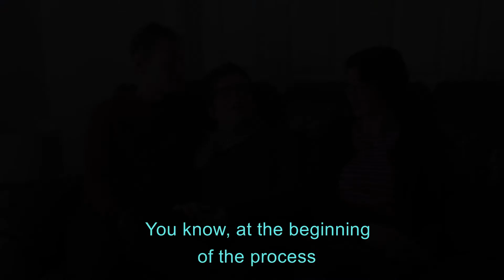HIA what Joseph likes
Our Home improvement agency is dedicated to helping older, disabled and vulnerable people to live safely and independently in their own home. HIA trained advisers are on hand to help you with all sorts of problems that might affect your home.